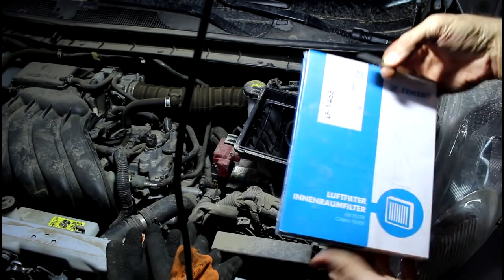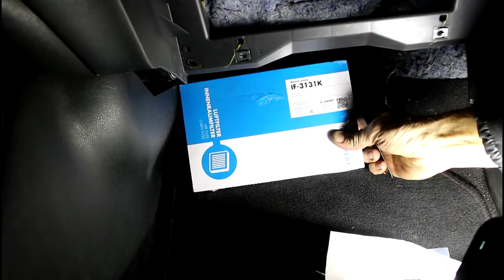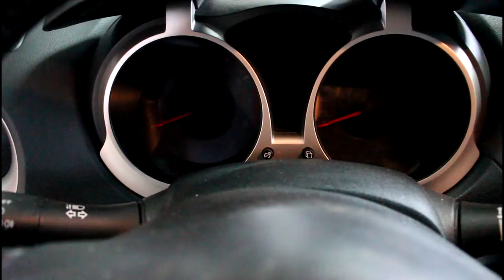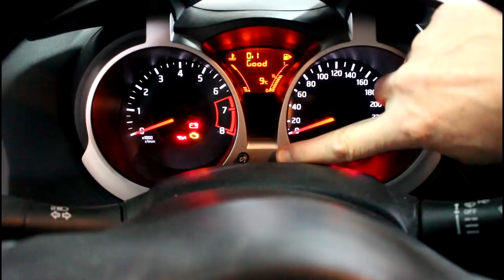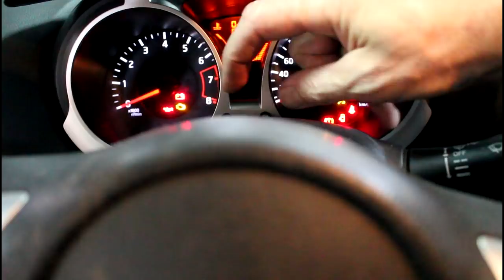Nissan JUKE 1,6 Ниссан Жук 2011 года Замена масла и фильтров в двигателе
масло  5w40  5л  KE90090042
фильтр масленый  ZEKKERT  OF-4182
фильтр воздушный  ZEKKERT  LF-1465
фильтр салонный  ZEKKERT  IF-3131K